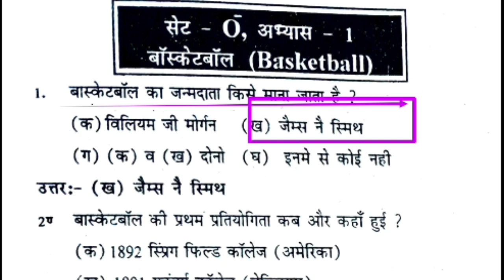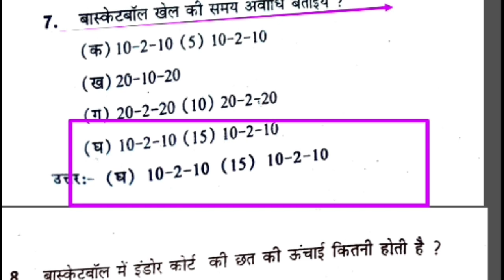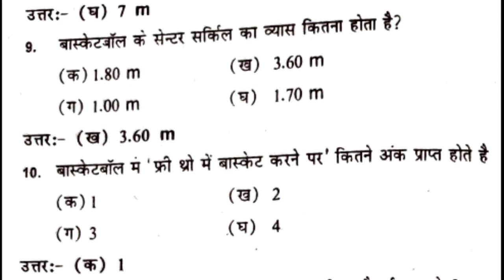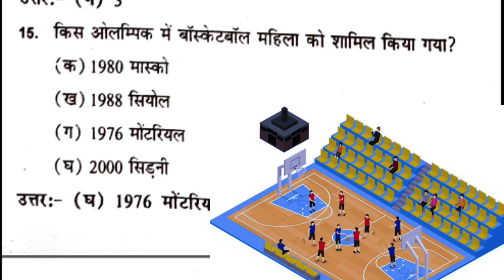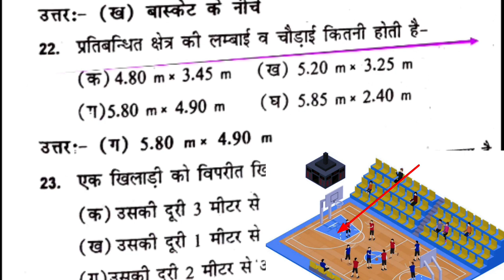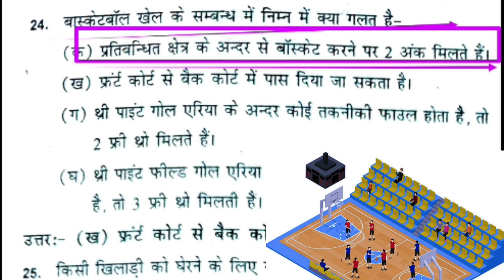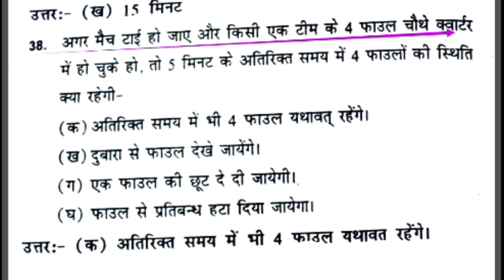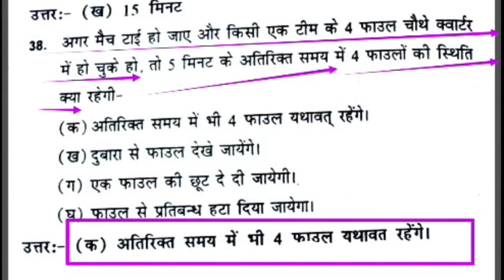Basketball Game/Basketball imp MCQ/Basketball rules and measurement in Physical Education/TGTPGT Lt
Hi